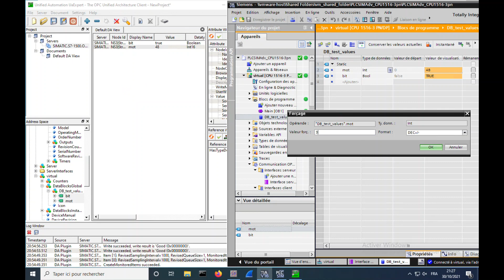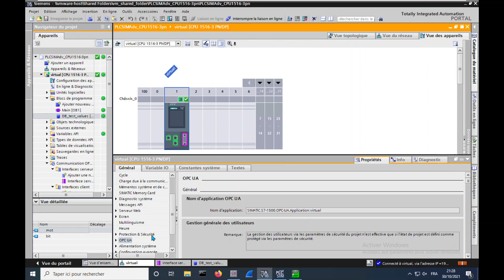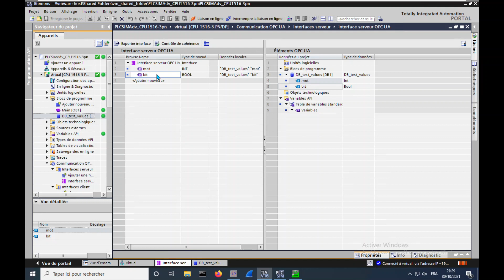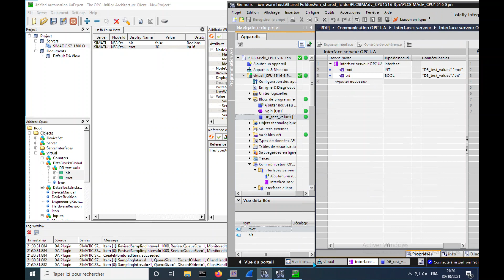Communiquer en OPC UA : client UaExpert et serveur PLCSIM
⏱️ Etapes ⏱️
0:00 démo OPC de PLCSIM vers UA Expert
0:52 config côté serveur - automate Siemens PLCSIM
2:22 config côté client - UA Expert

Protocole d'interopérabilité par excellence, l'OPC-UA est l'un des protocoles de communication les plus couramment utilisés en industrie.
Il permet par exemple de faire commnuniquer une supervision SCADA avec des automates industriels.

👉 Si tu souhaites recevoir le fichier de cette simulation, signale-le dans les commentaires, et je t'enverrai le programme pour reproduire cette simulation chez toi